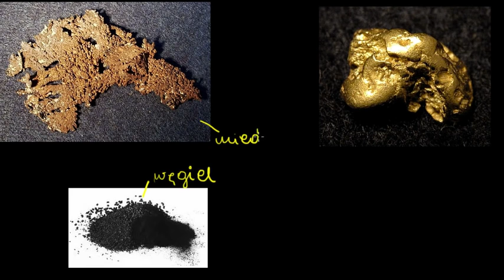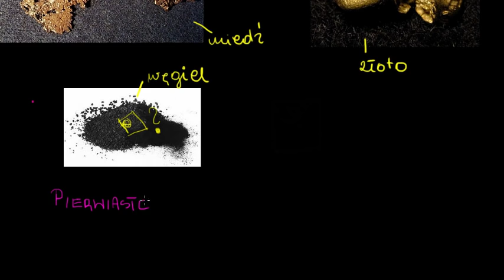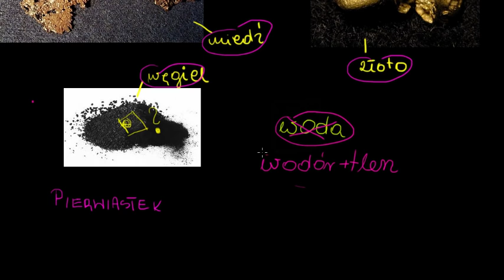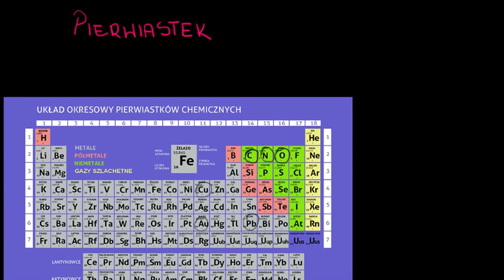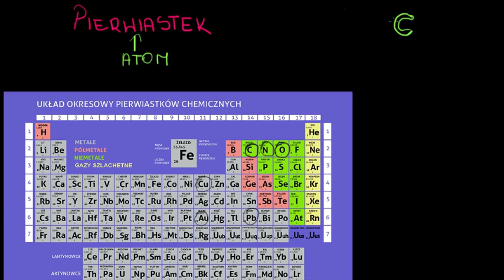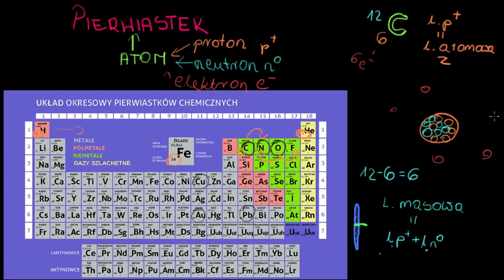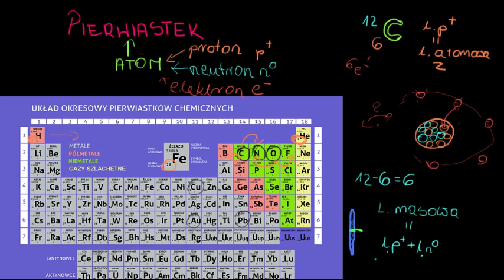Pierwiastki i atomy - wprowadzenie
Opowiada Agnieszka Kaczyńska.z Wydziału Chemii Uniwersytetu Jagiellońskiego
CC: NC-BY-SA